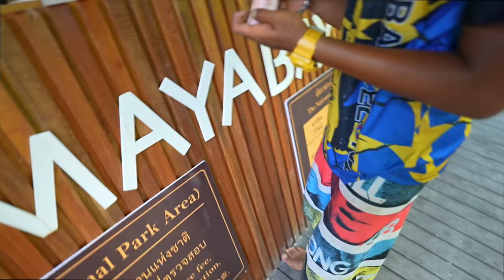Mobile Gir Gaya समुद्र Mein 😢 | Thailand Trip Spoil | Thailand Series ❤️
Hotel- Grand Mercure Phuket (5 Star Property)
indian Food - Kohinoor Restaurant